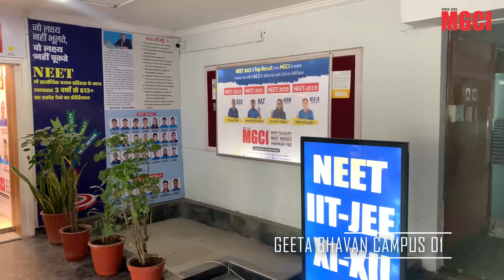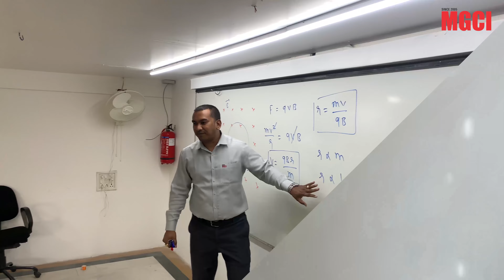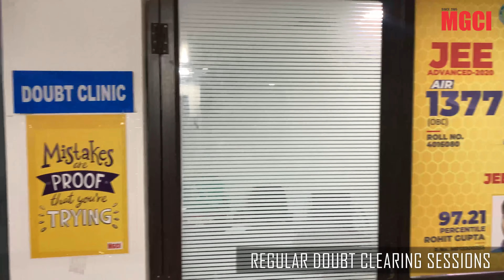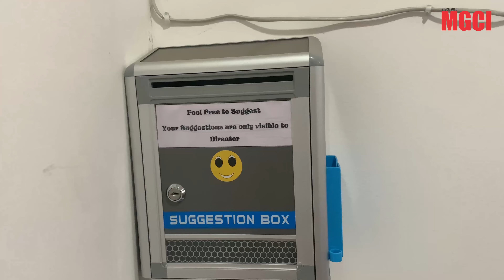VIRTUAL TOUR OF MGCI NEET | IIT-JEE CAMPUS WITH COMPLETE FACILITY